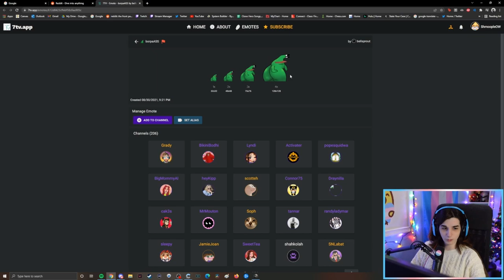BLUE HAIR AND PRONOUNS??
Streams every Sunday-Thursday 6PM EST!